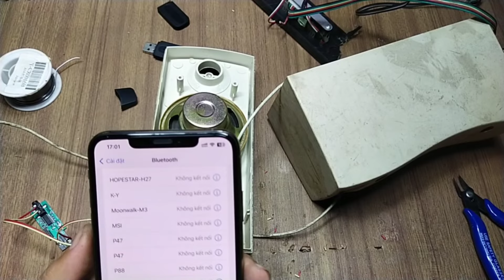Chế loa Bluetooth từ các vật liệu bỏ đi